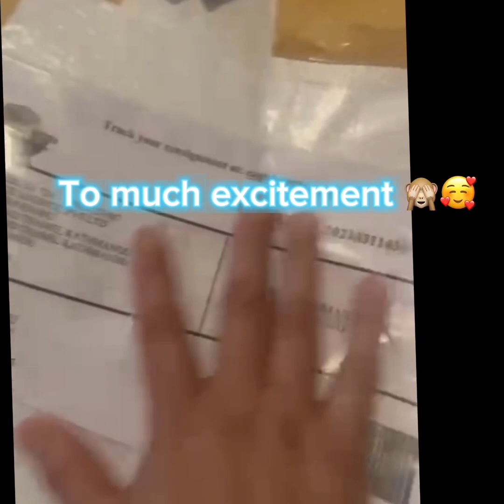🇳🇵to 🇬🇷 saman minivlog thankyou excitement #🕉️🦚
Thank you 🙏 nepal dekhi mayale saman pathaunu vako ma🥰🫶😘🇳🇵🇬🇷🕉️🦚